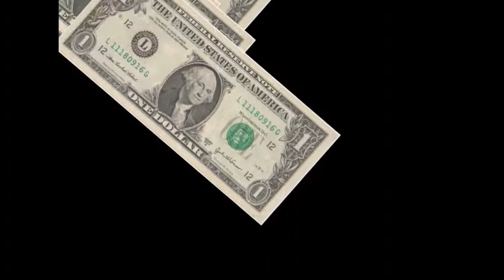Food Wrap with special guest Carlos Andres Gomez (PART TWO)